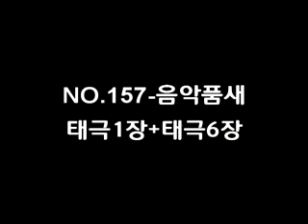NO.157-유급자 음악품새(Bonus)